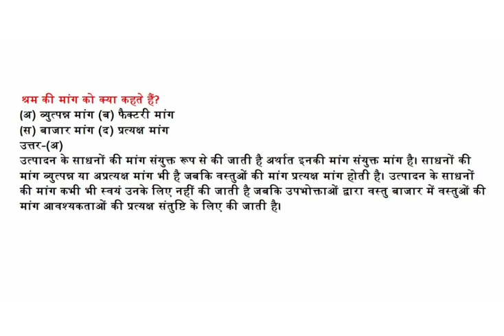श्रम की मांग को क्या कहते हैं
(अ) व्युत्पन्न मांग (ब) फैक्टरी मांग
(स) बाजार मांग (द) प्रत्यक्ष मांग
उत्तर-(अ) व्युत्पन्न मांग